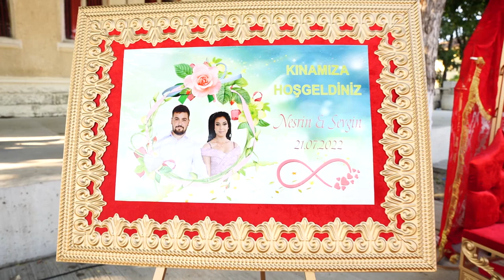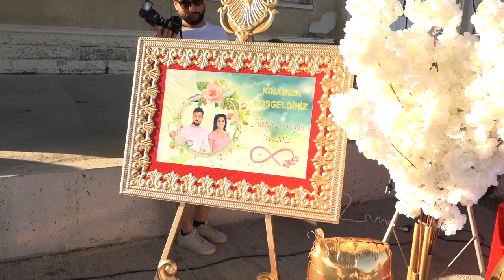Nesrin ve Sevgin KINA GECESI